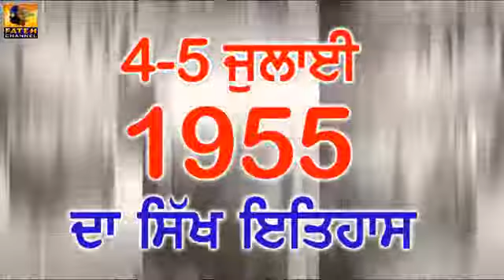ਹਰਮੰਦਰ ਸਾਹਿਬ ਤੇ ਹਮਲੇ ਦੀ ਸਚਾਈ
Video from karamjeet Singh